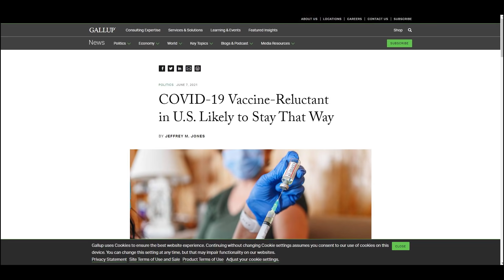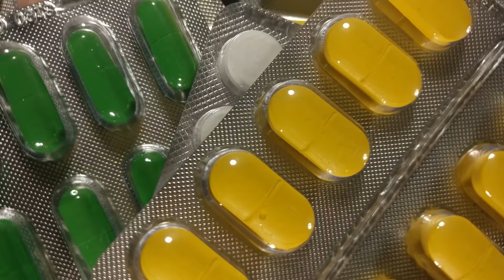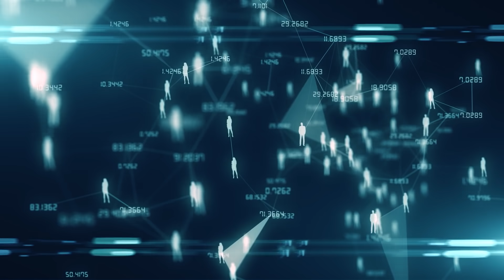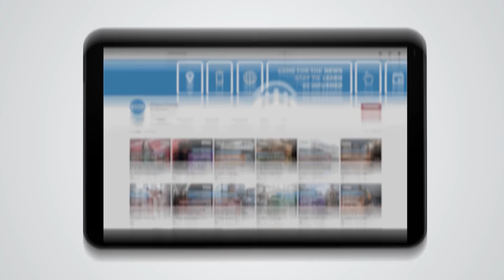3 Things to Know About Long-Term Side Effects from COVID-19 Vaccines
A vaccine expert gave 3 things you should know about long-term side effects from the vaccines.